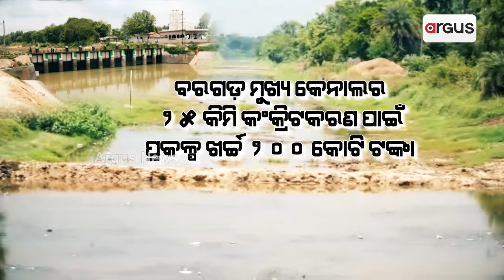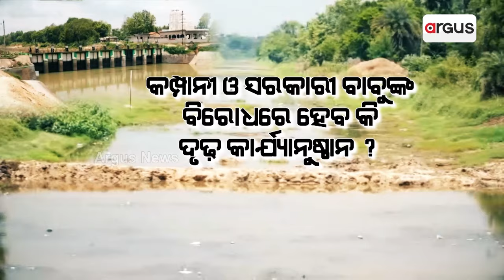ଓଡ଼ିଶାର ଭାତହାଣ୍ଡିରେ ଚାଷୀଙ୍କ ସହ ବଡ଼ ଧୋକା । || Canal Corruption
ଓଡ଼ିଶାର ଭାତହାଣ୍ଡିରେ ଚାଷୀଙ୍କ ସହ ବଡ଼ ଧୋକା । କେନାଲ ନିର୍ମାଣରେ କୋଟି କୋଟି ଟଙ୍କା ଦୁର୍ନୀତିର ପର୍ଦ୍ଦାଫାସ୍ । ଅଧୀକ୍ଷଣ ଯନ୍ତ୍ରୀଙ୍କ କମ୍ପାନୀ ପ୍ରୀତିରୁ ବଡ଼ କେଳେଙ୍କାରୀ ! ତେଜୁଛି ଚାଷୀ ଅସନ୍ତୋଷ, ଘୋଟାଲାକାରୀଙ୍କ ବିରୋଧରେ କେବେ ହେବ କାର୍ଯ୍ୟାନୁଷ୍ଠାନ  ?